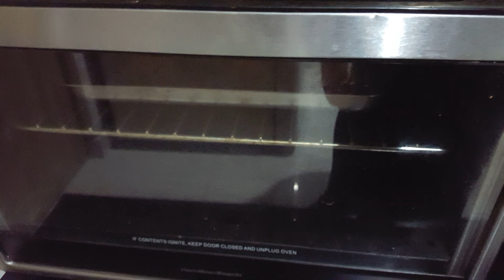GALLETAS❣DE COCO Y CANELA! SIN HARINA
200 grs. De coco desidratado  molido
2 huevos chicos
2 cuch. De leche condensada light

   DELICIOSAS!👌❣

TE LAS SUPER RECOMIENDO.. POCOS INGREDIENTES FÁCIL DE PREPARAR SIN HARINA NI AZÚCAR TAMPOCO GRASA ADICIONADA